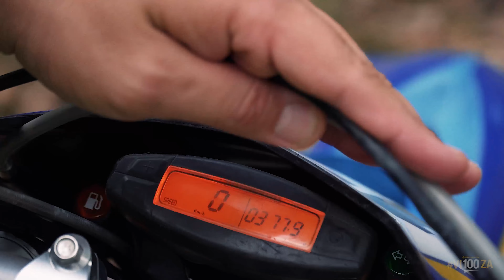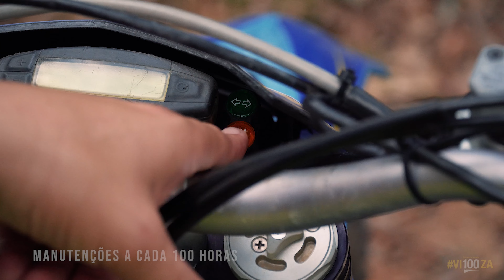Testamos! Review completo da Husaberg FE 390 2012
Esse é um vídeo diferente aqui no Especialista. O Especialista André Rocha e o Douglas Silva são apaixonados por motos e mostram nesse vídeo todos os detalhes das motos que você quer levar pra sua trilha

Descubra também porque a Ktm comprou a Husaberg

Quer seguir O Especialista - André Rocha?

Quer ter seu carro ou moto avaliado aqui no nosso canal? Entre em contato pelo meu WhatsApp

O Especialista é o canal pra quem gosta de carros, motos ou quer comprar um veiculo e quer saber mais detalhes e a opinião de quem testou e avaliou.